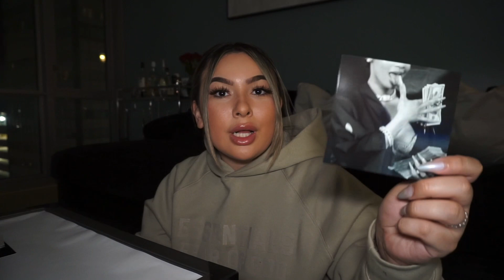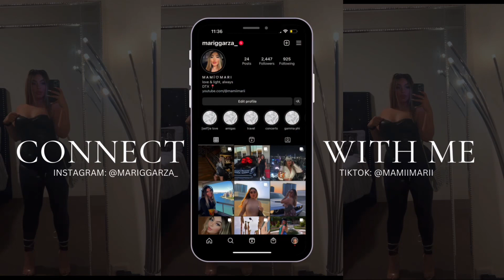How To Manifest Your Dream Life | Create Your Vision Board With Me! (Digital Included)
Hi mis amores! Get comfy, grab a glass of wine, and get your supplies ready to create your 2023 vision board with me. If you’d prefer creating a digital vision board, jump to time stamp 14:22 for the instructions on how to make that one!

AMAZON STOREFRONT: